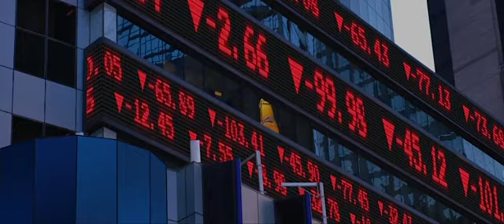The Minute You Wake Up Dead (2022 Movie) Official Trailer - Cole Hauser, Morgan Freeman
The Minute You Wake Up Dead:
Starring Morgan Freeman (Million Dollar Baby), Jaimie Alexander (Thor), and Cole Hauser (“Yellowstone”), this sexy, riveting noir thriller will keep you guessing. After a shady small-town stockbroker begins dating a shy waitress, a shocking murder takes place — and one of them may be responsible. As word spreads that there’s money behind the killing, every criminal in town wants their share of the cash. One shocking plot twist follows another, and a bloody showdown leads to a mind-blowing finale.